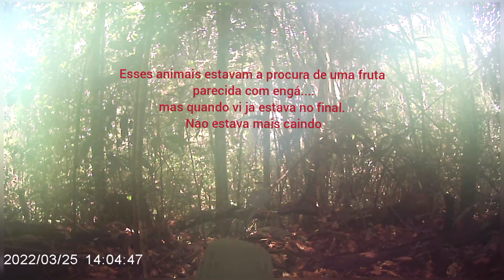CÂMERA DE TRILHA PR (400) T.GO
videos de pacas e cutias na mata